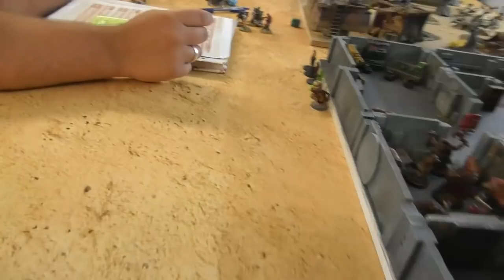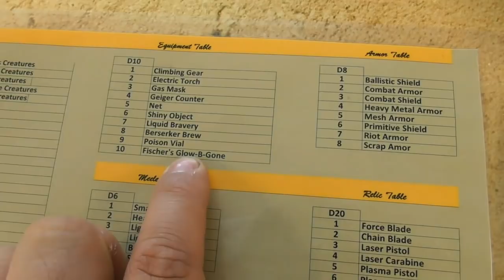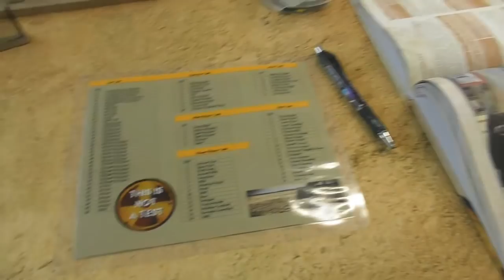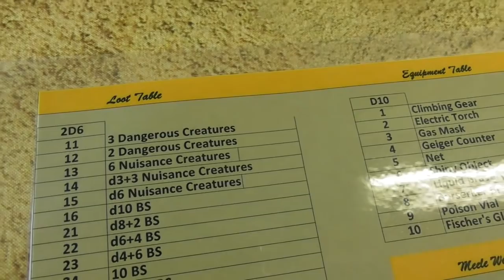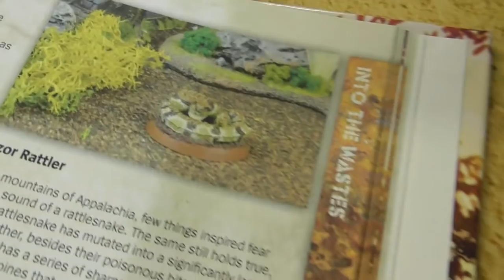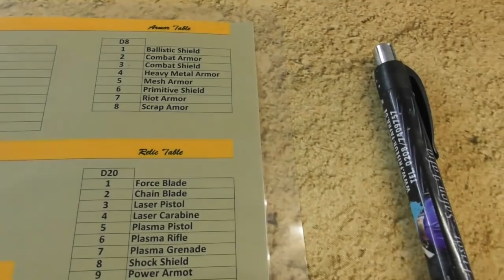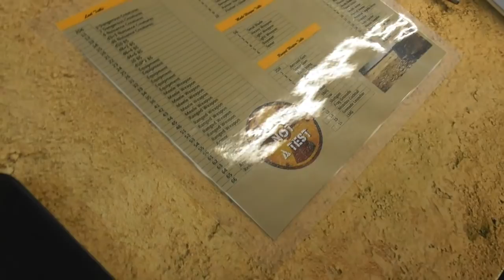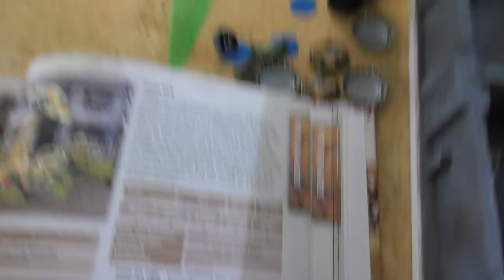Bunkervideos - This is not a Test: DIE Kampagne Spiel 7 (Marv VAULT)